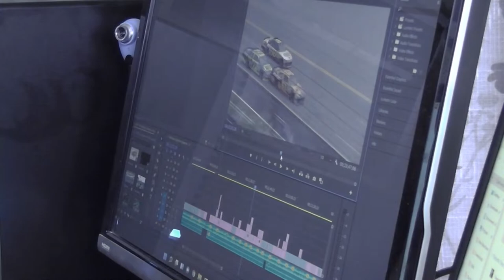Mini Machines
Stop motion/live action silent film created for my Production II class.

Starring Braeden Cloutier
Directed by Connor Hudson
DP: Joseph Zyla
Gaffer: James Martinez